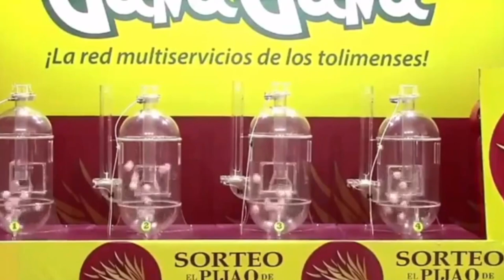PIJAO DE ORO Resultado del JUEVES 05 DE MAYO del 2022 ✅🥇🔥💰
Hola buenas tardes, te presentamos los resultados de las loterías y chances en Colombia, vamos con el Resultados del Chance Pijao de Oro del JUEVES 05 DE MAYO de 2022.